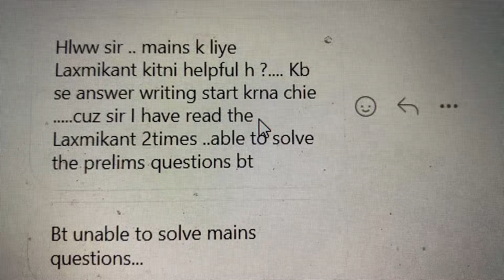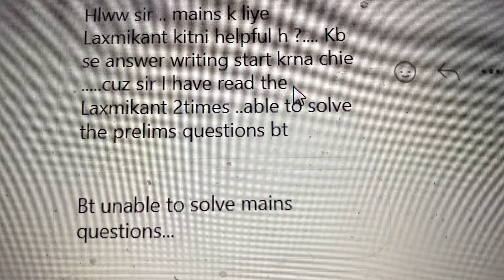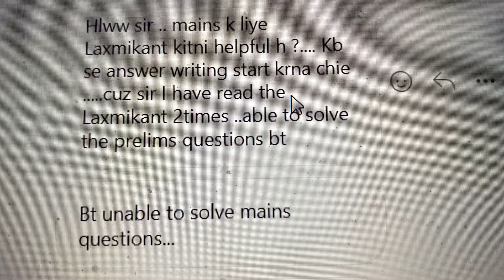How much can Laxmikanth polity book help in UPSC Mains exam?